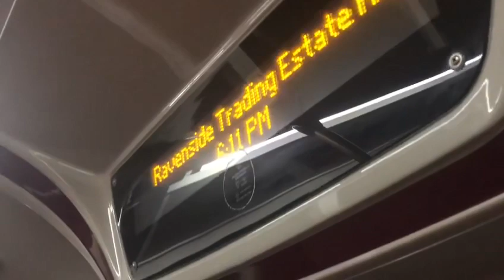(Credits To Ibuses around London) SL1 To North Finchley